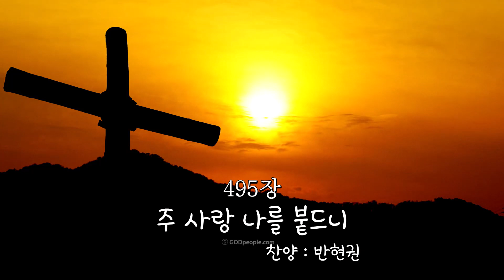495장 주 사랑 나를 붙드니 - 찬양 반현권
495장 주 사랑 나를 붙드니
찬양 - 반현권

➤여기에 올려진 찬미가 영상은 교회의 온라인 예배나 개인의 영적 헌신을 위해 준비되었습니다. 누구나 사전 양해나 허락 없이 사용하실 수 있습니다. 교회에서 스트리밍 속도가 느려서 사용이 어려운 분들은 미리 영상을 내려받아서 사용하시거나, 영상의 원본을 원하시는 분은 해당 영상을 개인적으로 이메일로 보내드리겠습니다. 하나님의 영광과 성도님들에게 유익이 되기를 바랍니다.